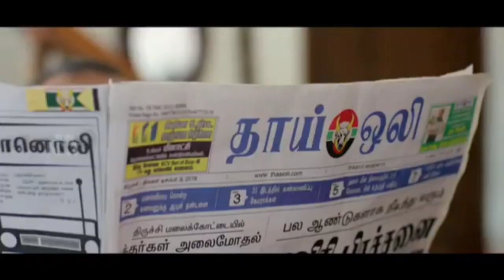மதன் ரவிச்சந்திரன் வைத்த மொரட்டு ஆப்பு| JOURNALIST VIDEO LEAKED|BJP ANNAMALAI| NAKKALHUB